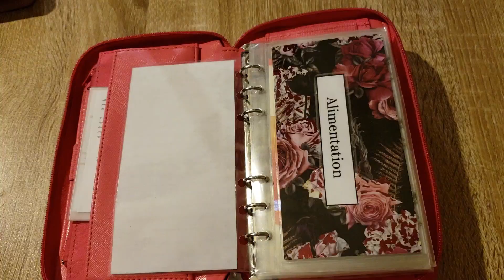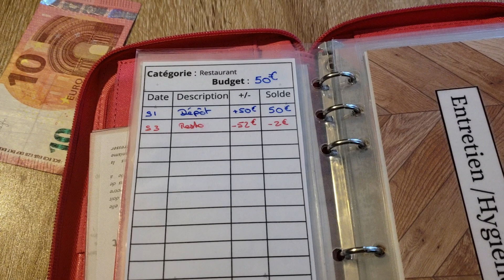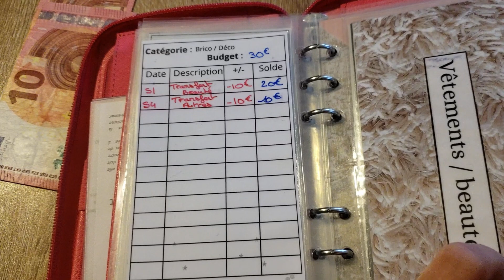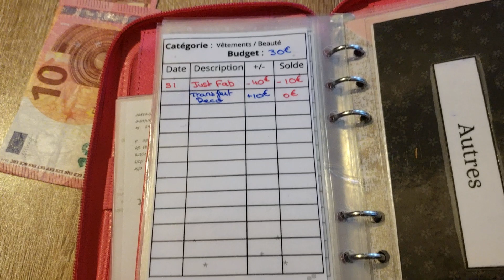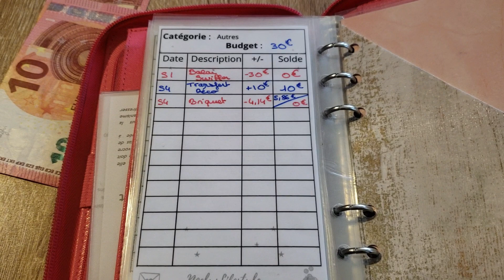Enveloppes Budgétaire // Le bilan catastrophique du mois d'octobre!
Hello, on se retrouve pour faire le bilan du mois d' octobre ensemble, c'était un mois avec plein de rebondissement, voir même un peu trop , bref je vous laisse regarder cette vidéo .

Tu en veux encore plus ? Déroule la barre d'info!
🍁( Bons Plan, codes promo, liens utiles )🍁

  💰 - Pour le Budget 💶:
Lien pour acheter mes enveloppes budgétaire

Lien filofax
Lien classeur
classeurs à bas prix :
Pochettes transparente

- 🥗 QUITOQUE : NOESQCL 3x20€ offerts sur vos paniers repas.
- 💄 PRESCRIPTION LAB 5€ de réduction sur la première box .
10€ de réduction sur ta 1ère commande.